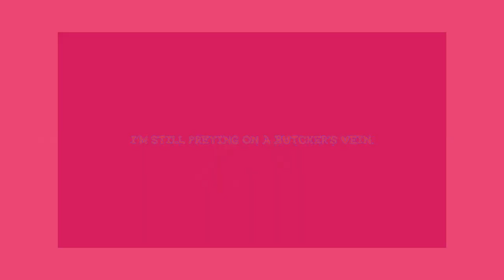BUTCHER VANITY (Petricor P Remix) feat. YI XI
I made all except the vocals and og video ofc
My webtoon::: GIVE THIS A TRY on WEBTOON